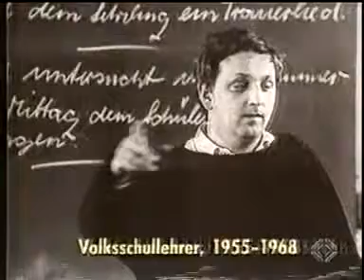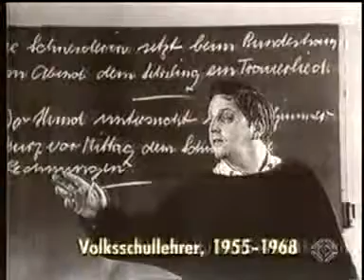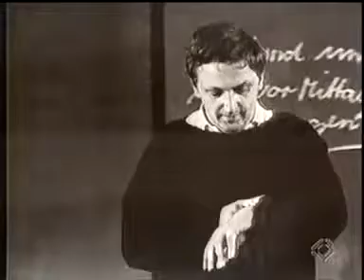Peter Bichsel - Gespräch (1993) Onkel Jodok lässt grüssen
Ich übe mich beim Schreiben im Schweigen. Der Schweizer Schriftsteller über Selbstbeschränkung, Anerkennung, die Sucht des Lesens, Ich wäre gerne ein guter Fussballer gewesen, die Rechtschr.

Der ungarische Schriftsteller Péter Nádas gilt als einer der wichtigsten zeitgenössischen Autoren der Weltliteratur. Im Gespräch mit Norbert Bischofberger gibt der ehemalige Photograph..